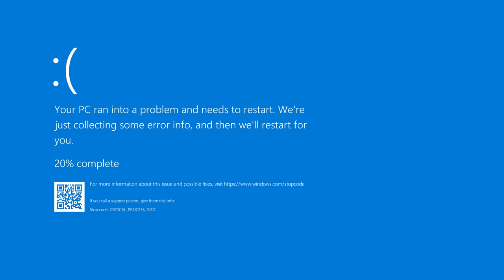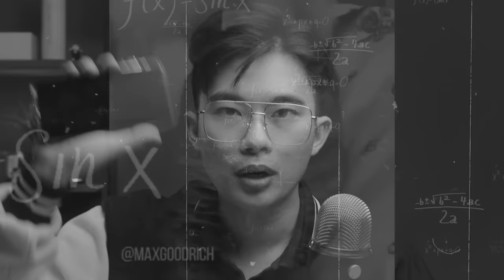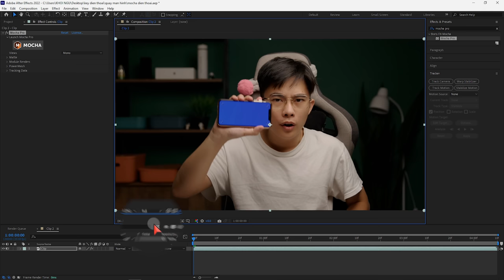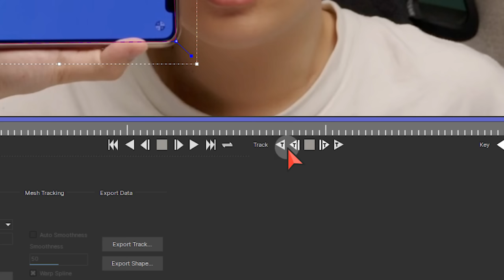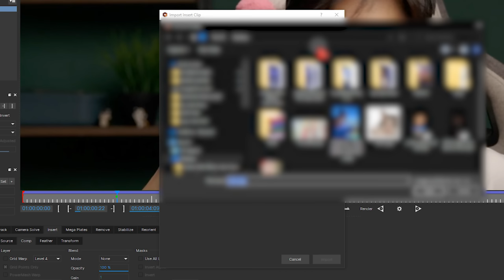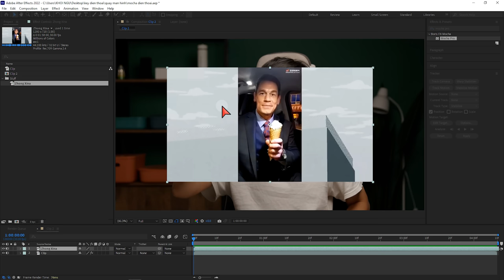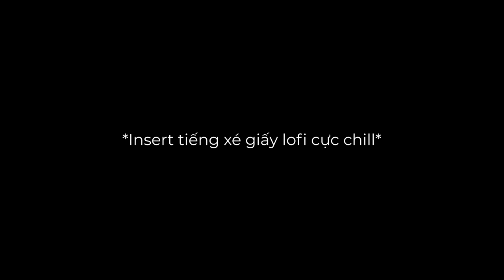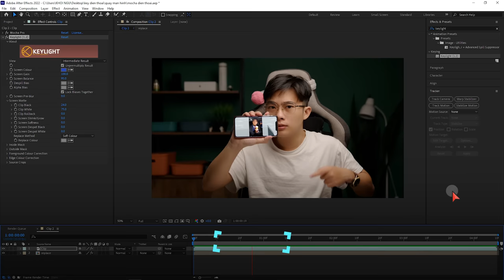Cách Chèn Ảnh & Video Vào Màn Hình Điện Thoại Siêu Dễ + MOCHA TRACK | Quạ HD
Cách này thì mình sử dụng rất nhiều trong các jobs quảng cáo lớn nhỏ, việc hiển thị hình ảnh chi tiết và đầy đủ thông tin thường là yêu cầu cơ bản của các nhãn hàng khi mà book quảng cáo. Ngoài ra AE có thể sử dụng dùng cho những việc khác như Transition chảng hạn.

CÁC KHOÁ HỌC CỦA QUAHD

(Khoá học đang được giảm giá cả Premiere Pro & Capcut PC, nhắn tin để mình tư vấn miễn phí nhé)

💿 Học edit cơ bản (miễn phí)
💽 Học After Effects (miễn phí)

Học edit trên After Effect